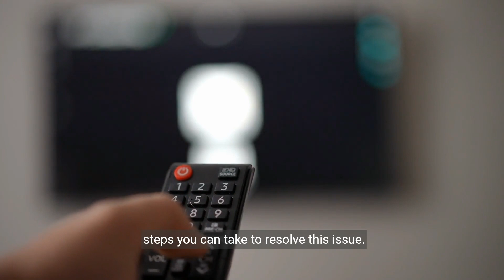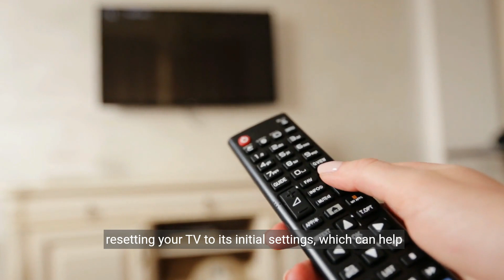How to Fix Lg TV Stuck On Terms And Conditions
Struggling with your LG TV stuck on the terms and conditions screen? Watch our step-by-step tutorial to quickly resolve this issue and get back to your favorite entertainment.